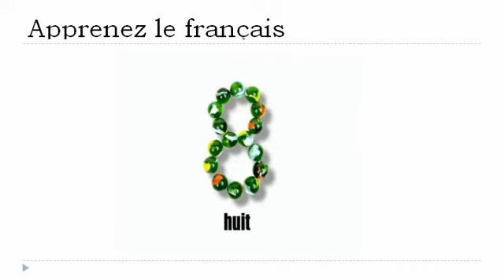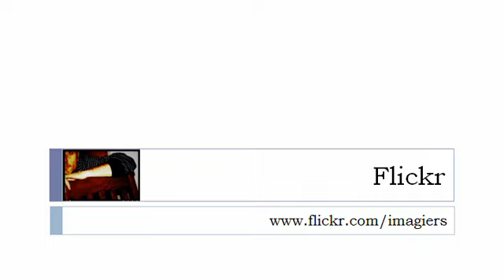Ranskan kurssi = Lasketaan yhteen